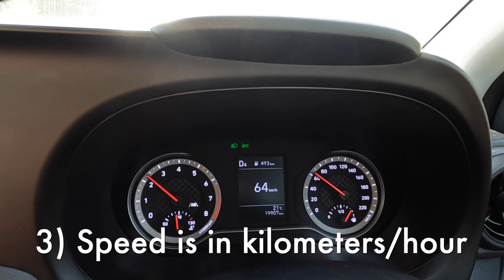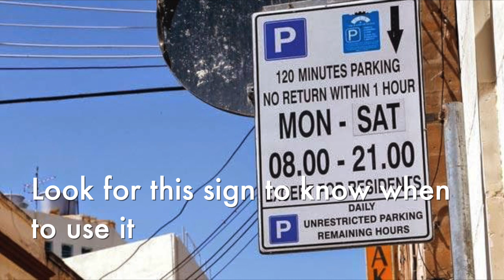12 Driving tips in 2 min for Malta 🇲🇹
For Americans who don't drive on the left side of the road 🇺🇸 😄